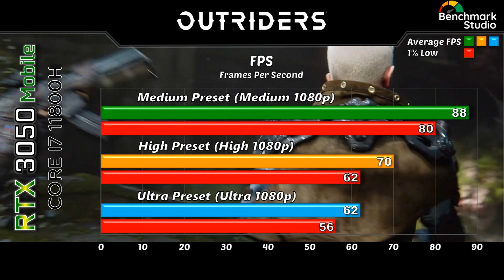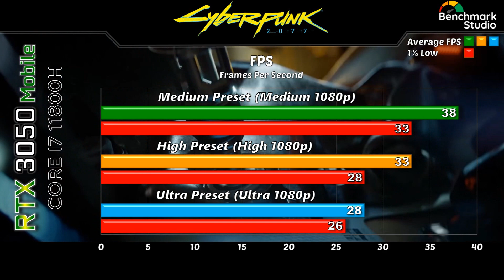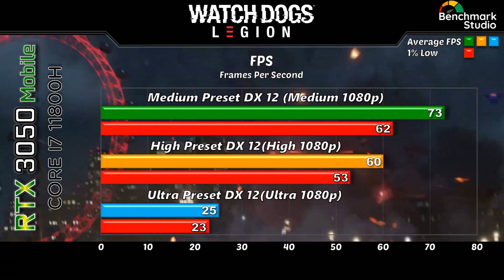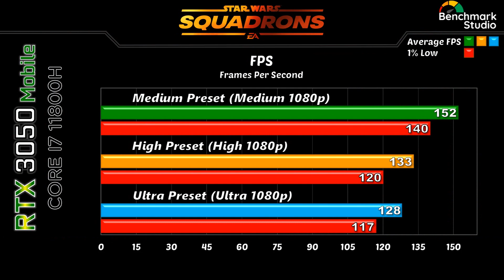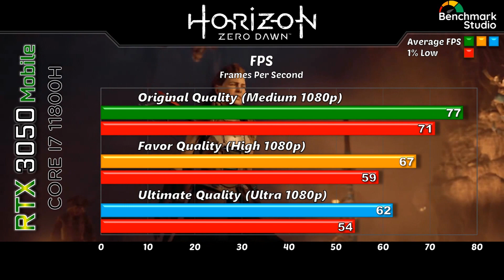RTX 3050 Laptop Benchmarks | RTX 3050 Laptop Test in 2021's Games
In this video l will show you Gaming Benchmarks of Nvidia RTX 3050 Mobile 4GB

~:Laptop Specifications:~
MSI GF76 Katana 17.3” FHD
Intel Core i7-11800H@ 2.30 GHz, 8 Cores, 16 Threads
16 GB DDR4 DRAM @3200MHz, 512 GB SSD
Nvidia Geforce RTX 3050 4GB, DDR6
Windows 10 Home 64bit

~:Game Tested @ Medium, High & Ultra (1080p):~
Resident Evil Village
Outriders
Hitman 3
Cyberpunk 2077
COD Cold War
Dirt 5
Watch Dogs Legion
Fifa 21
Death Stranding